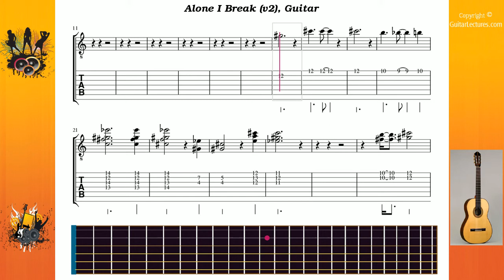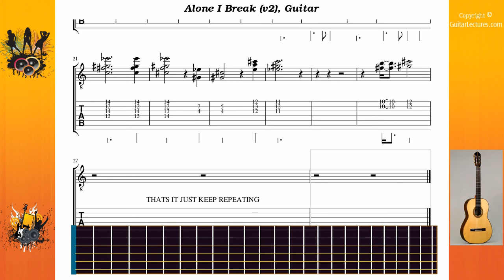Alone I Break (v2) - Korn - Guitar